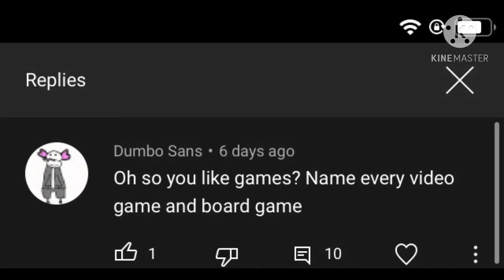Oh so you like games? Name every video game and board game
Youtube please recommend this to alot of peoplez i worked hard